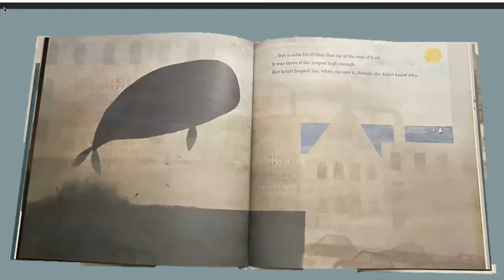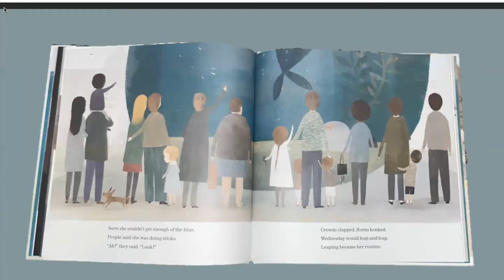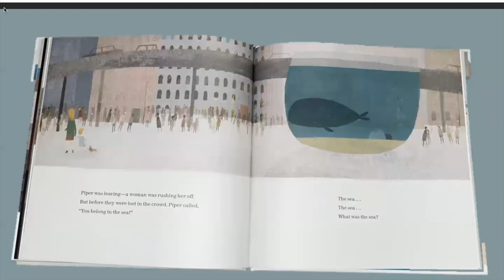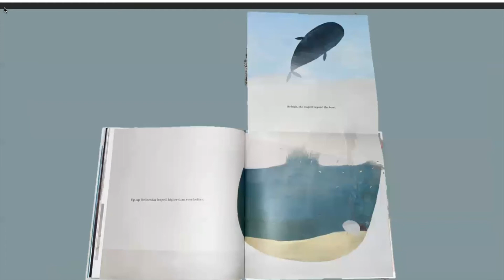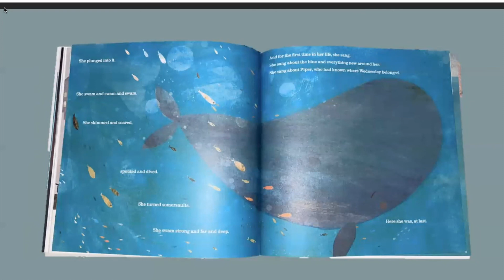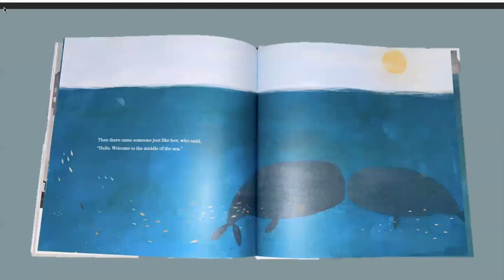Storytime: Whale in a Fishbowl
Author: Troy Howell
Illustrator: Richard Jones